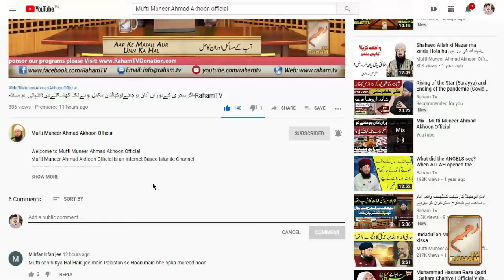Sahih Al-Bukhari.Ep#4الجامع الصحیح للبخاری